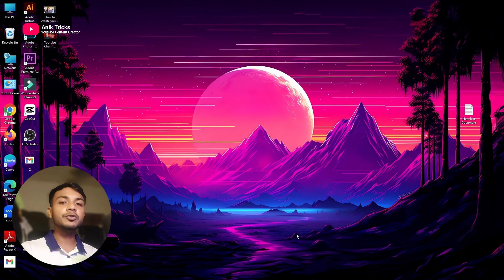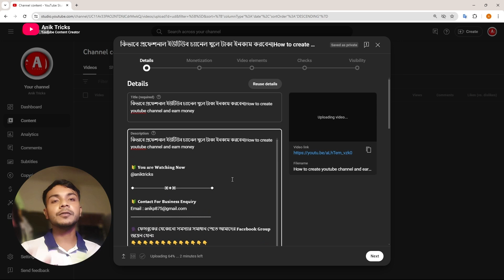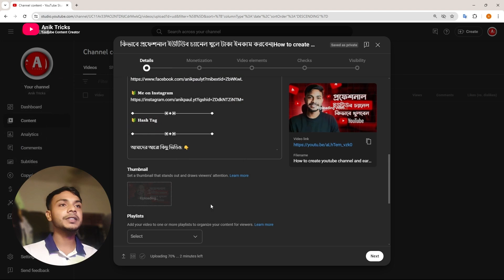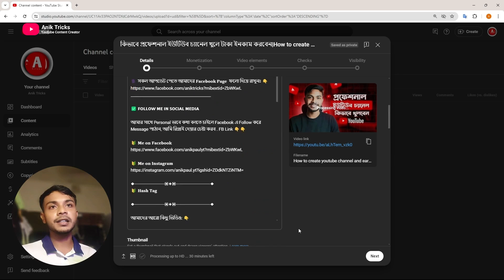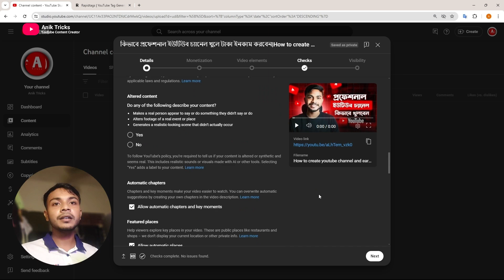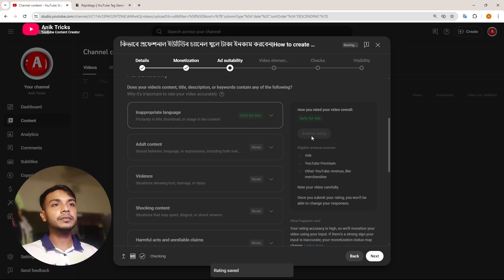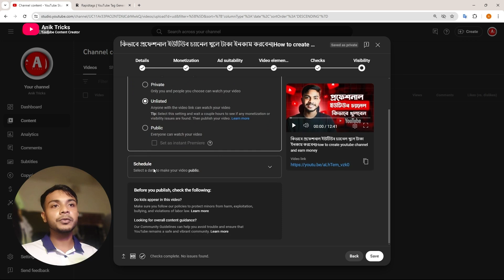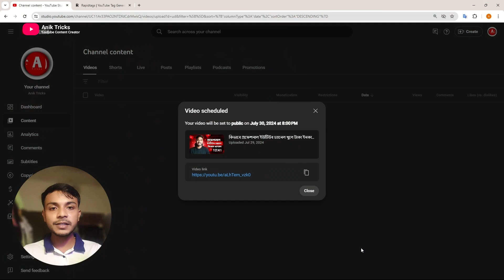কিভাবে সঠিক নিয়মে ইউটিউবে ভিডিও আপলোড করবেন ভিউজ বেশি হবে || How To Upload Videos On YouTube 2024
আমার সাথে Personal ভাবে কথা বলতে চাইলে Facebook এ Follow করে Message পাঠান, আমি রিপ্লাই দেয়ার চেষ্টা করব . FB Link 👇👇

©𝐀𝐥𝐥 𝐂𝐨𝐩𝐲𝐫𝐢𝐠𝐡𝐭 𝐑𝐞𝐬𝐞𝐫𝐯𝐞𝐝 𝐟𝐨𝐫 '𝐀𝐧𝐢𝐤 𝐓𝐫𝐢𝐜𝐤𝐬'